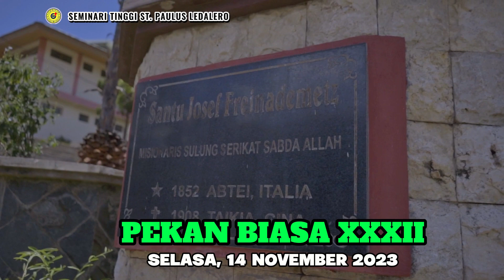MENJADI PELAYAN YANG SETIA - (Selasa, 14 November 2023) Renungan Harian Frater Ledalero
Renungan disusun oleh: Fr. Force Nara, SVD